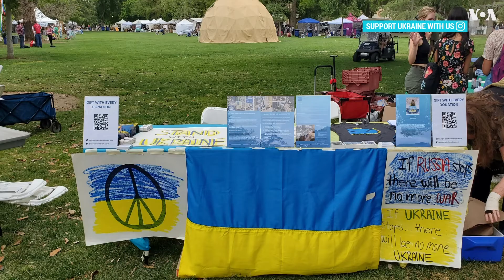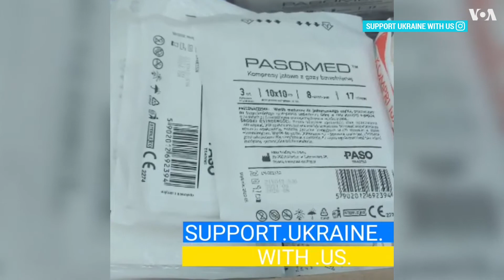Волонтёрское движение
Герой нашего следующего материала, аспирант Калифорнийского университета в Беркли Максим Зубков, основал волонтёрское движение, которое уже помогло сотням семей в Украине.

Вместе с друзьями в Калифорнии он сумел собрать более ста тысяч долларов, на которые волонтеры в Украине покупают продукты и развозят их в самые отдалённые районы многодетным семьям.

Пока мы готовили к эфиру этот сюжет, Максим улетел из Калифорнии в Украину, чтобы лично помогать всем, кому нужна помощь.